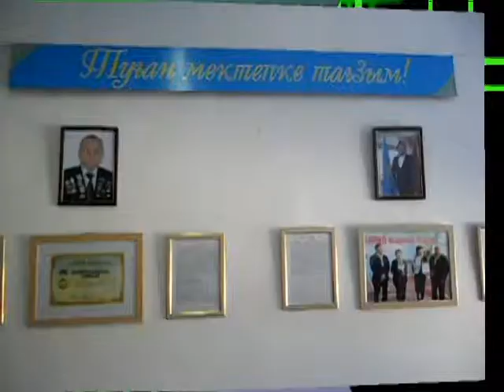Мұхтар Әуезов тірек мектебі, Т.Рысқұлов ауданы